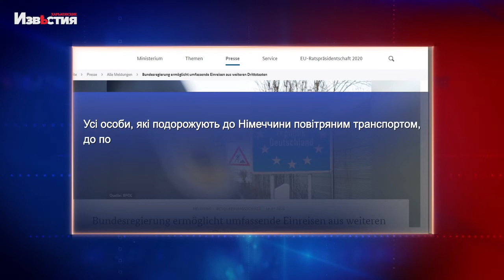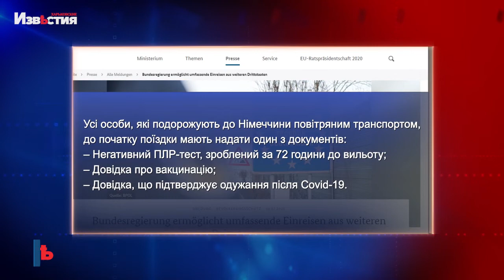Куда могут поехать туристы без вакцины от коронавируса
Четыре страны уже признали украинский паспорт вакцинации. Между тем ряд европейских государств уже готовы принимать туристов без ограничений.